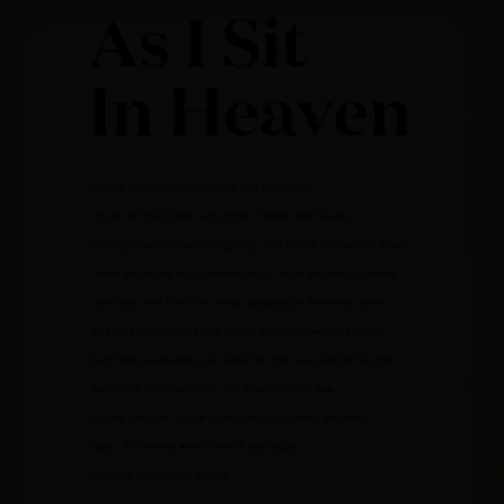Your BU Family Loves You